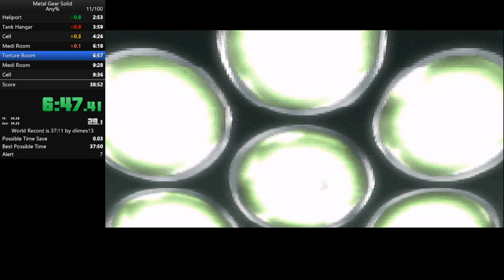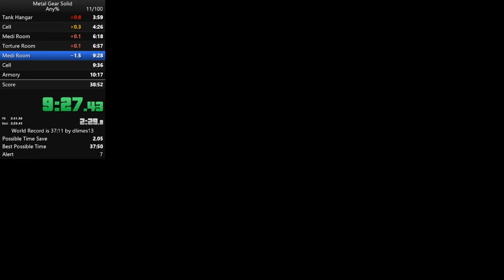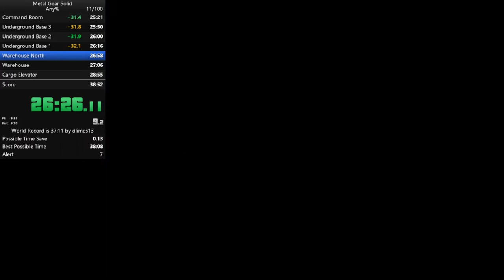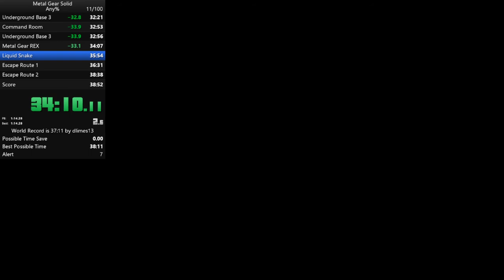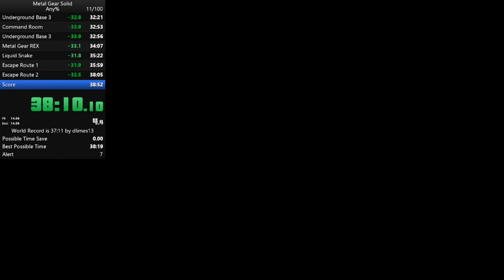Metal Gear Solid any% easy in 38:19